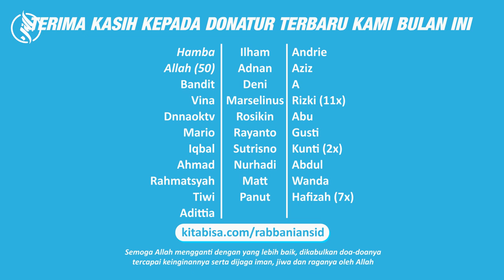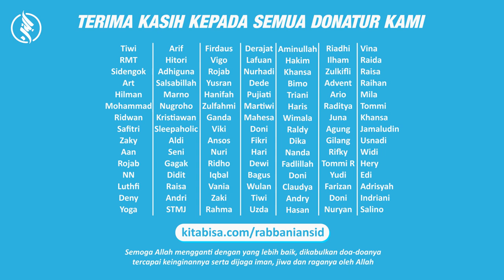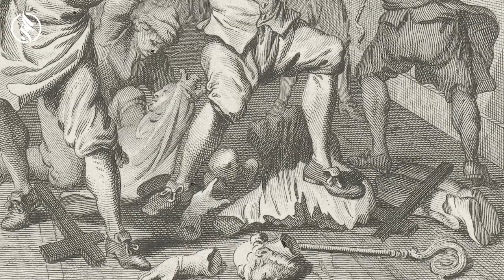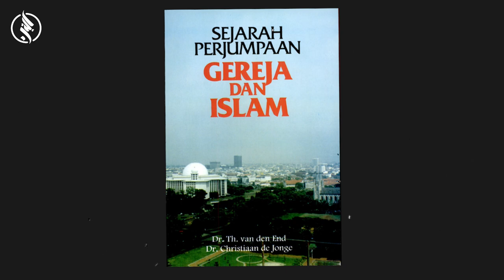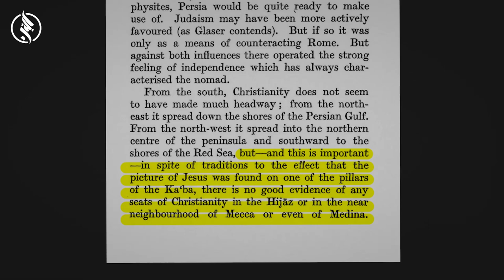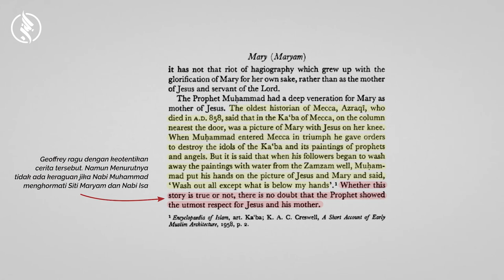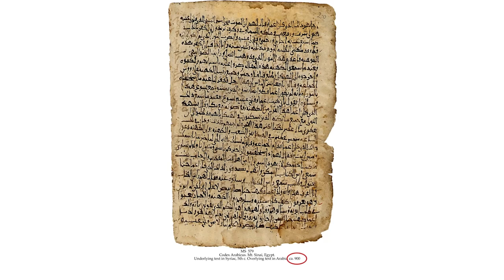Ada Gambar Yesus di Ka'bah? Mari Kita Buktikan Berdasarkan Bukti Sejarah! (Part 1/2)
Dukung channel ini untuk dapat terus berbagi!

Sebelumnya saya tegaskan bahwa disini saya bukan untuk menantang maupun menentang isi ceramah atau presentasi Buya Syakur terkait gambar Yesus atau Isa di dalam ka’bah. Saya tetap menghormati beliau sebagai orang tua kita, dan pun juga materi yang disampaikannya ketika itu kan beliau mengutip kitab Al-Azraqi yakni Akhbar Mekkah dalam kegiatan moderasi agama.

Dalam artian beliau hanya menyampaikan riwayat dari Al-Azraqi dalam pertemuan itu untuk menunjukkan bahwa Nabi Muhammad menghormati golongan ahlul kitab khususnya Nasrani.

Karena masalah yang sebenarnya bukan soal fakta adanya gambar Yesus didalam ka’bah sebelum Ka’bah jatuh ke tangan muslim, karena itu bisa dijelaskan kalau kita memahami secara sosio-kemasyarakatan penduduk Arab ketika itu.

Masalah yang sebenarnya adalah ketika dikatakan jika Rasulullah membiarkan gambar itu tetap ada didalam Ka’bah. Terlebih ini akan menjadi kontradiksi dengan hadits-hadits yang mengatakan Rasulullah tidak masuk ke dalam ka’bah apabila ada gambar dan patung.

REFERENSI : (tertera dalam video)